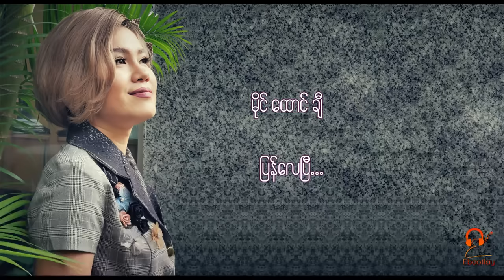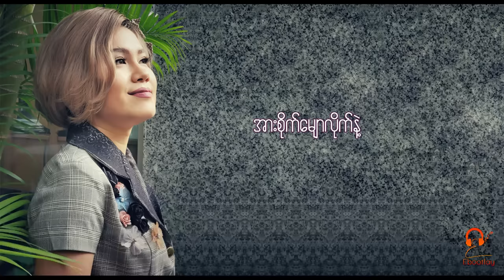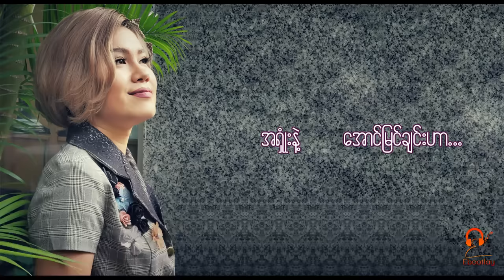ကြိုးကြာသံ - Jewel (lyric video)